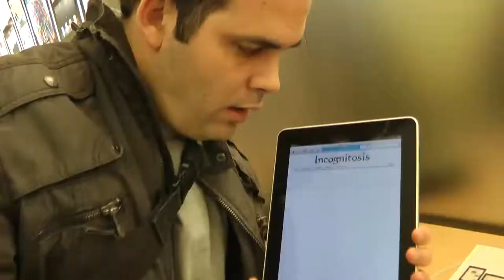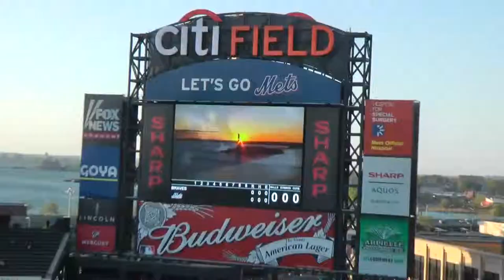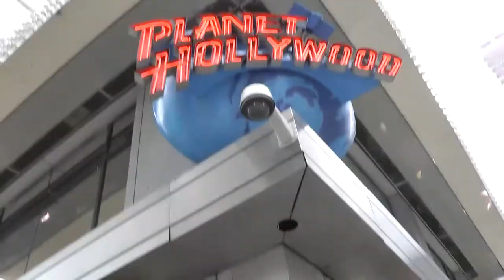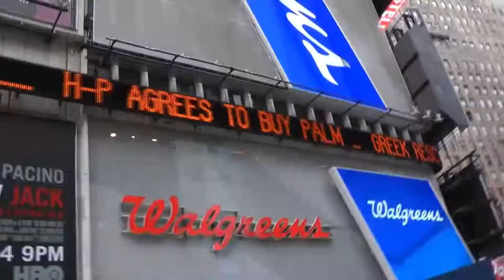Los pipis en Nueva York